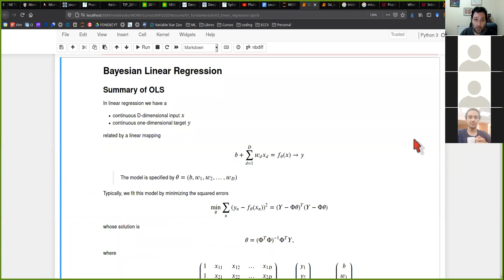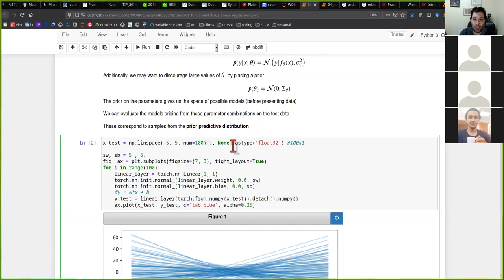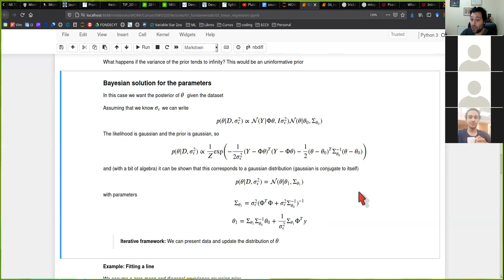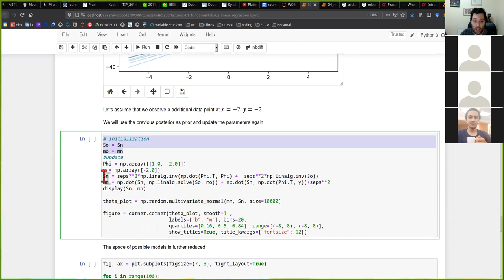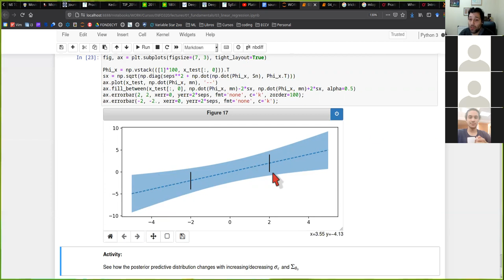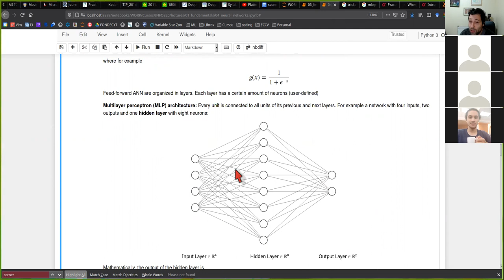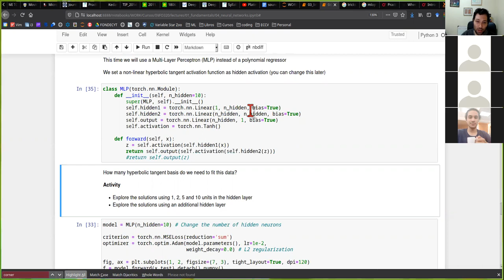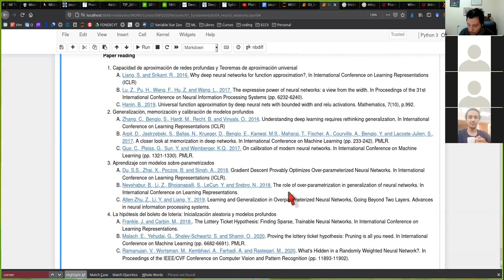[INFO320] Regresión lineal bayesiana y redes neuronales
0:00 Repaso de MLE y MAP para la regresión lineal
23:11 Regresión lineal bayesiana
48:02 Aproximación de funciones con redes neuronales
1:13:35 Lectura de papers